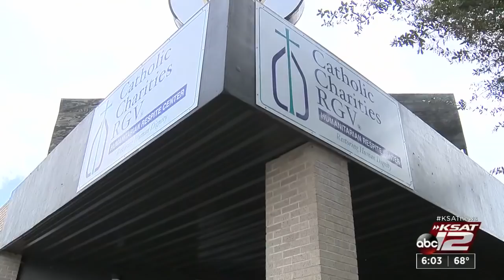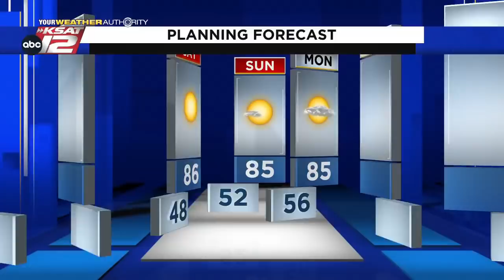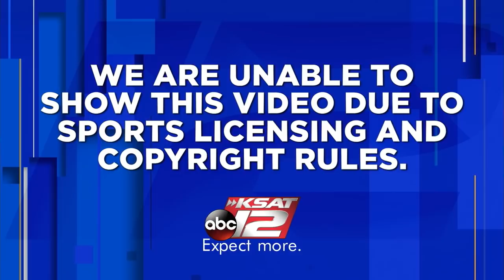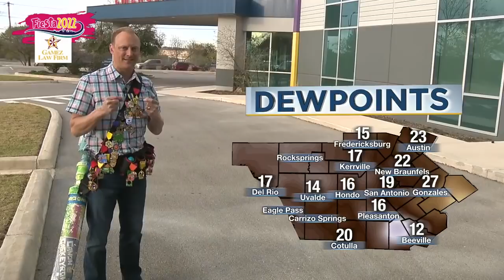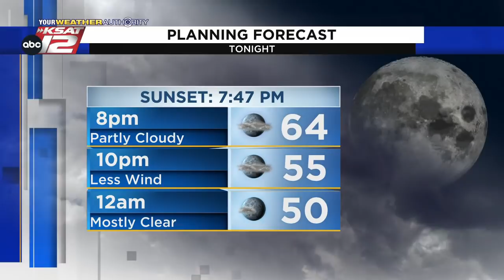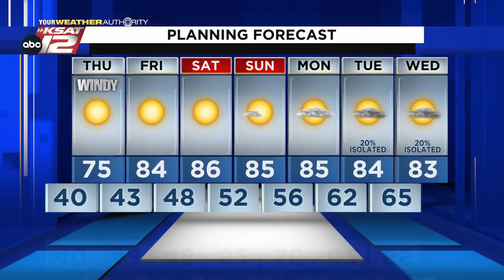KSAT 12 6 O'Clock News : Mar 23, 2022